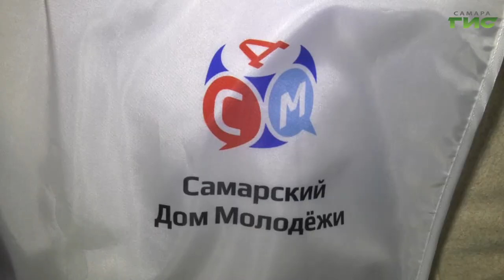В Самаре волонтеры продолжают оказывать адресную помощь пенсионерам и маломобильным гражданам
В Самаре волонтеры продолжают оказывать адресную помощь пенсионерам и маломобильным гражданам, которые находятся на самоизоляции. Добровольцы  выполняют заявки, которые поступают на горячую линию. Подробности — в сюжете Мери Елчян.